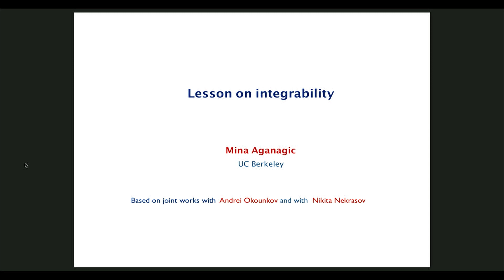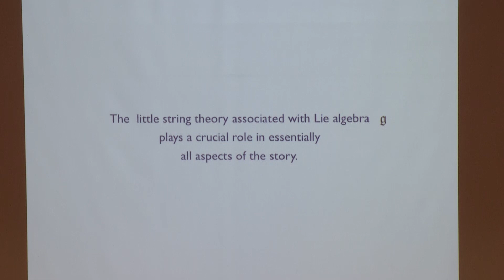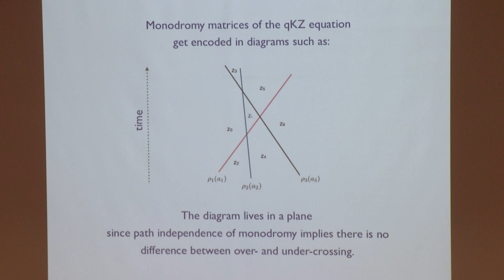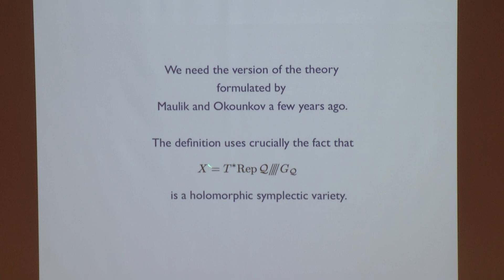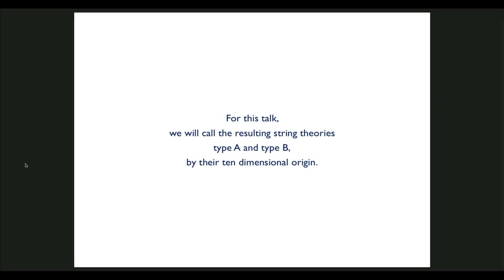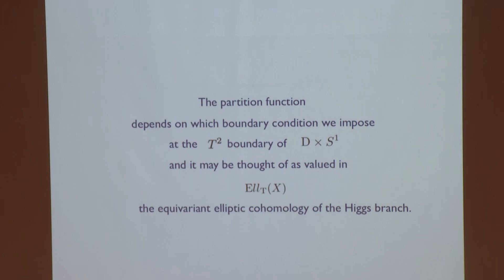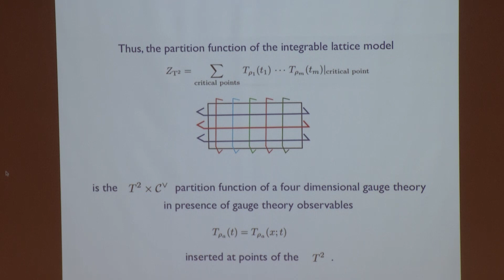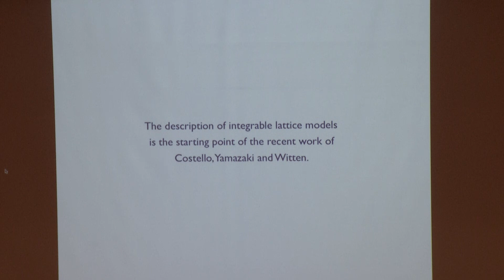2019 Bott Lecture Part I: “Lesson on Integrability”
On April 9 and 10, 2019 the CMSA hosted two lectures by Mina Aganagic (UC Berkeley).  This was the second annual Math Science Lecture Series held in honor of Raoul Bott.

Title: “Lesson on Integrability”

Abstract: The quantum Knizhnik-Zamolodchikov (qKZ) equation is a difference generalization of the famous Knizhnik-Zamolodchikov (KZ) equation. The problem to explicitly capture the monodromy of the qKZ equation has been open for over 25 years. I will describe the solution to this problem, discovered jointly with Andrei Okounkov. The solution comes from the geometry of Nakajima quiver varieties and has a string theory origin.

Part of the interest in the qKZ monodromy problem is that its solution leads to integrable lattice models, in parallel to how monodromy matrices of the KZ equation lead to knot invariants. Thus, our solution of the problem leads to a new, geometric approach, to integrable lattice models. There are two other approaches to integrable lattice models, due to Nekrasov and Shatashvili and to Costello, Witten and Yamazaki. I’ll describe joint work with Nikita Nekrasov which explains how string theory unifies the three approaches to integrable lattice models.